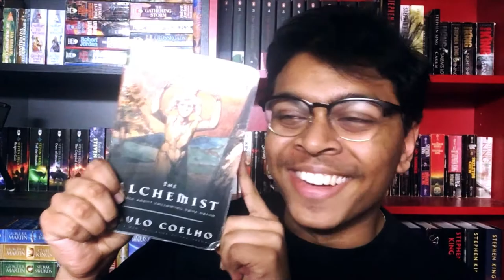The Alchemist Review - Paulo Coelho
Book: The Alchemist

Thoughts: Thought provoking, but unfocused.

Rating: 4/5